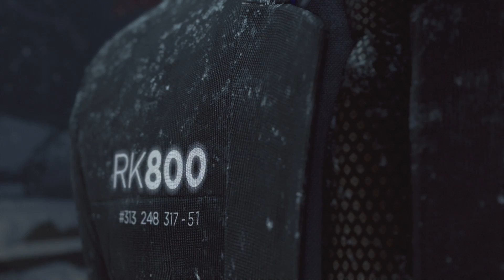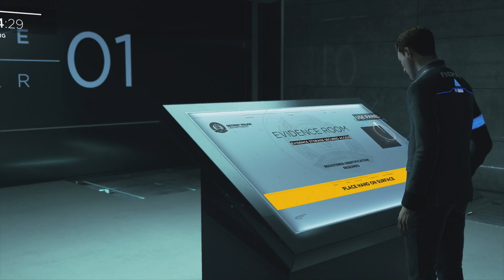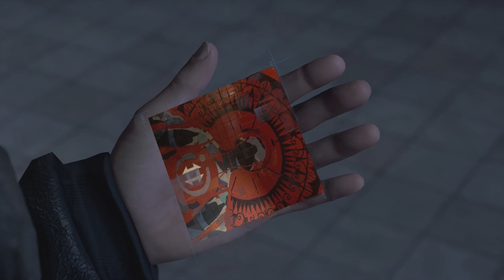Detroit Become Human: Part 24 - Reviewing Evidence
Choices made with Connor truly had an impact for this chapter. I probably could have had more androids to talk to but I messed up on a couple investigations.

Set in Detroit City during the year 2038, the city has been revitalized by the invention and introduction of Androids into everyday life. But when Androids start behaving as if they are alive, events begin to spin out of control. Step into the roles of the story’s pivotal three playable characters, each with unique perspectives as they face their new way of life. In this ambitiously bending and thrilling narrative, every choice and action will not only determine the character’s fate, but that of the entire city and possibly beyond.